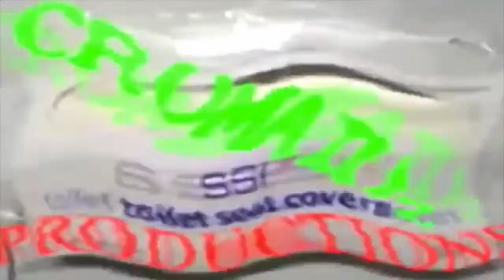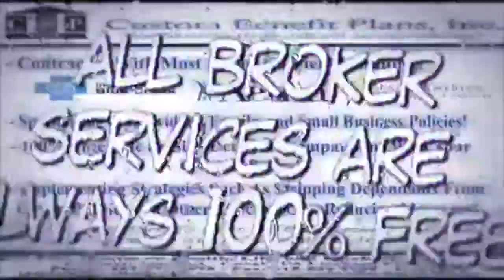Infernal Opera Live at Infernal Opera's CD Release TOGA Party- Jabber Jaws- 4/6/13!!!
Live From Jabber Jaws Bar and Grille here comes Infernal Opera at their CD release TOGA Party and Birthday for the almighty BLAKULA!